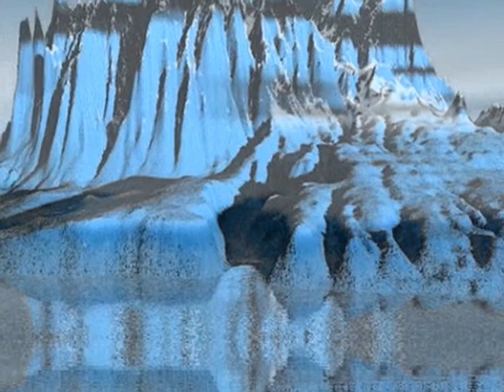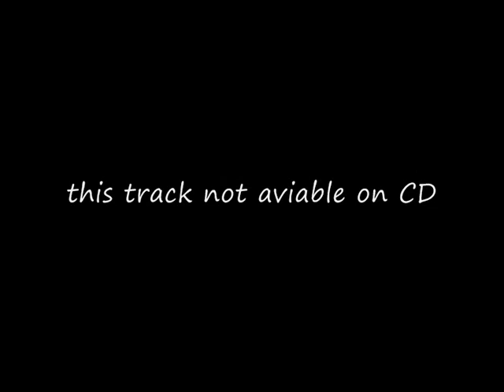Frank Klare & Friends - Salute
This music was recorded 1997, but is now not aviable on CD. The Terragen-Pictures for this clip are from Birgit Miron.
Frank Klare: Keyboards,
Sebastian Grube: Guitar,
Carsten Lehmann: Digital-Drums,
John L.: Tambourine